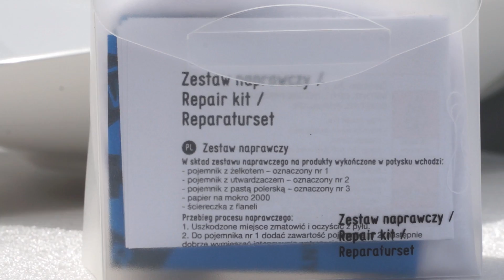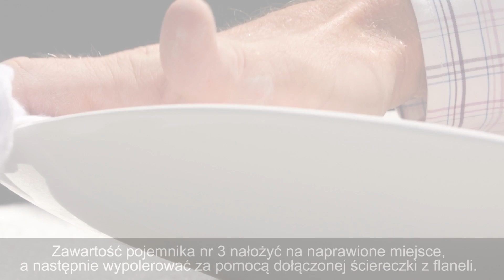MARMORIN naprawa produktu PL